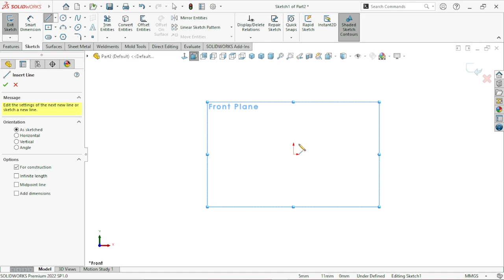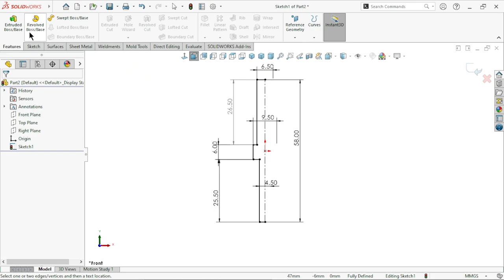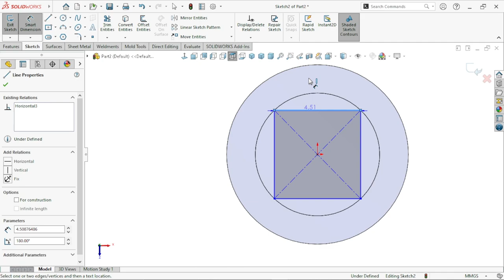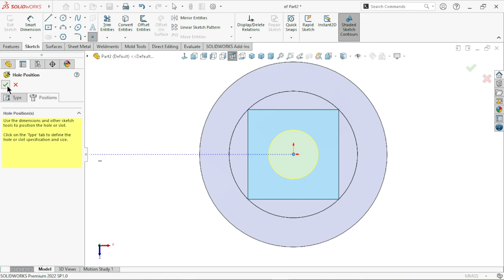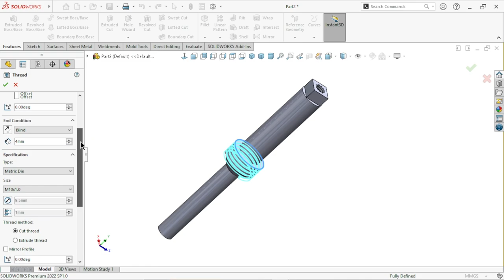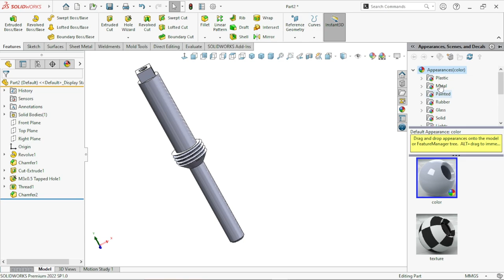3d sketch of Gas regulator Part#2 | Solidworks hindi tutorial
3d sketch of Gas regulator Part2 | Solidworks hindi tutorial